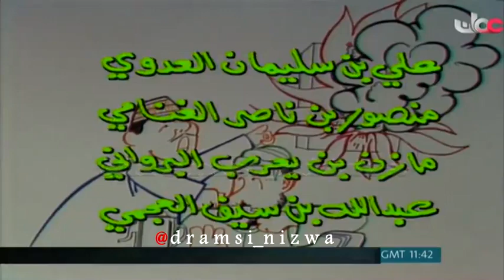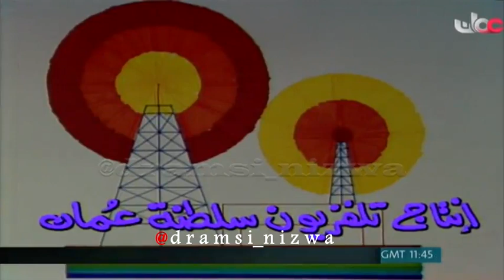المسلسل العُماني صيف حار الحلقة ( 5 ) إنتاج 1988م